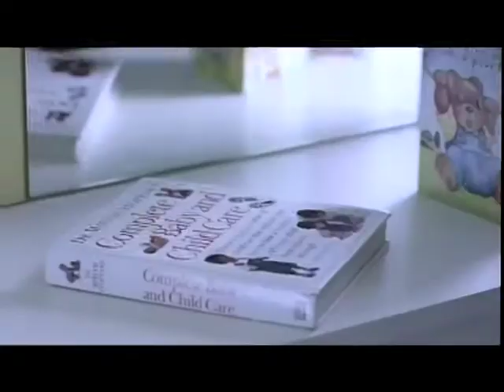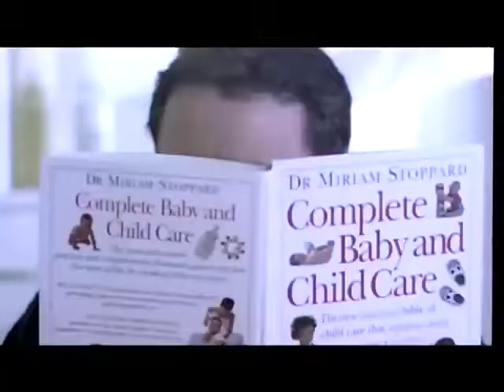Wadah Shibly Shu Hal Haki